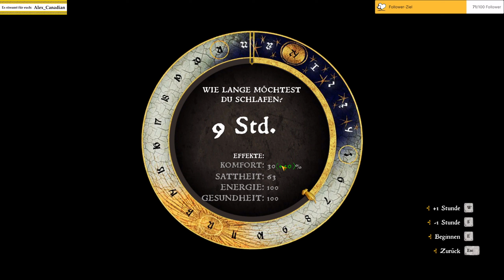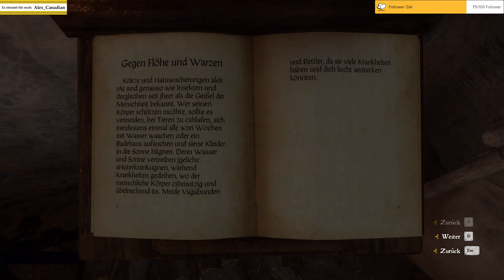KINGDOM COME: Deliverance (46) - Dämonenschädel im Kloster (deutsch/blind)